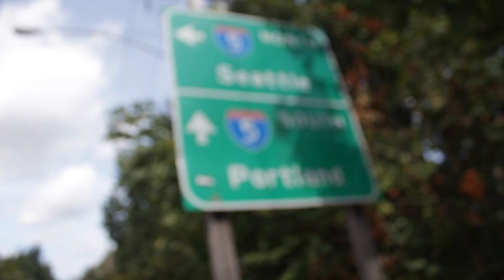Allah Life builds on Going Backwards as a people.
Allah Life builds on Going Backwards as a people. He goes into the slow process of getting back right, and stepping out of our comfort zone.

pcsJdkFjQVQCJE2rzcCdw?view_as=public